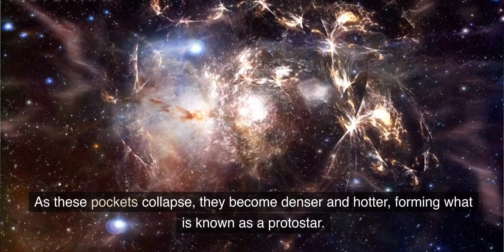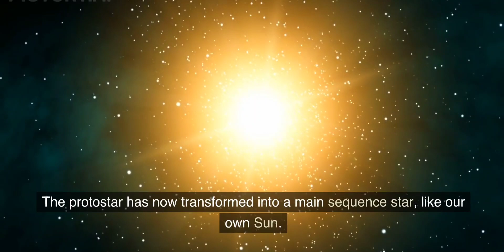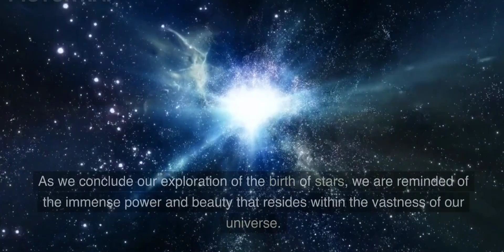Capturing the Incredible Moment: The Birth of a Star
Step into the realm of cosmic wonders as we unravel the awe-inspiring journey of a star's birth. Join us on this extraordinary voyage through space and time, where swirling gases and cosmic forces collide to create something truly magnificent. In this captivating YouTube video, prepare to be mesmerized by stunning visuals and expert narration as we delve into the fascinating process of stellar formation.

From the swirling clouds of interstellar gas to the fiery embrace of nuclear fusion, witness the raw power and beauty of the birth of a star. Explore the intricate dance of gravity and molecular chemistry that shapes the destiny of these celestial entities, shaping entire galaxies in their wake.

Prepare to have your mind expanded as we uncover the profound impact of these stellar births on the fabric of our universe. Learn about the vital role stars play in the creation of elements, the formation of planetary systems, and the potential for life to flourish in distant corners of the cosmos.

Whether you're a seasoned space enthusiast or a curious soul seeking a glimpse into the wonders of the universe, this captivating video will leave you in awe of the extraordinary forces that shape the cosmos. Embark on this cosmic journey with us and witness the breath-taking birth of a star, a truly awe-inspiring spectacle that reminds us of the vastness and beauty of our universe.

Join us as we unveil the secrets of the universe and explore the profound mysteries of stellar creation. Get ready to embark on a journey that will leave you with a newfound appreciation for the cosmic ballet happening above us every night.